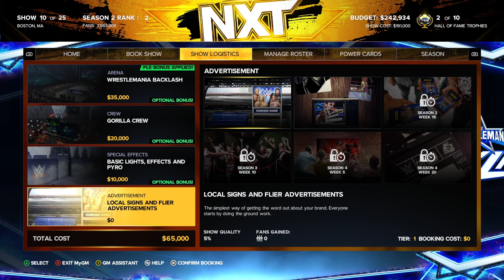Wrestlemania Backlash Special this is hype